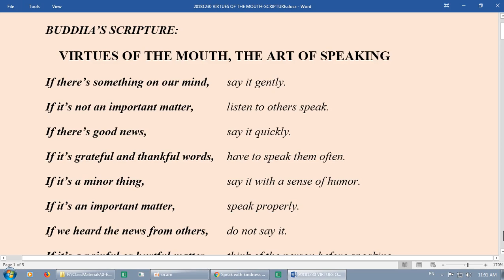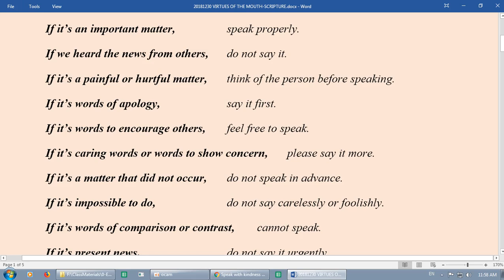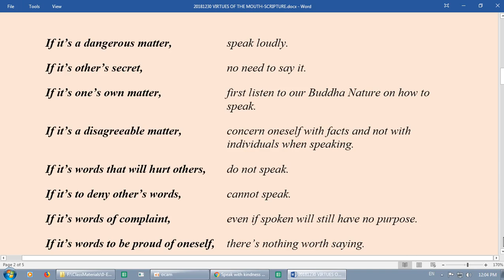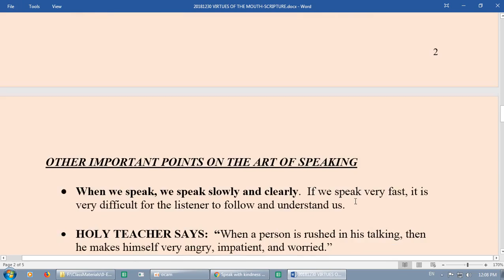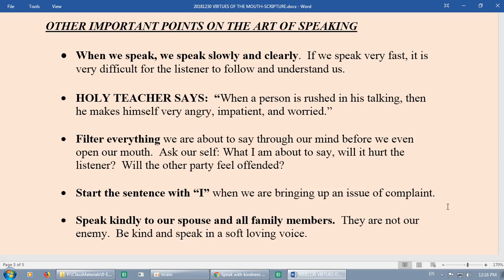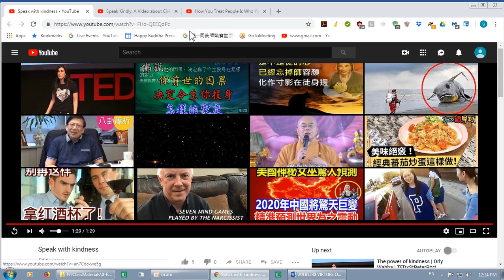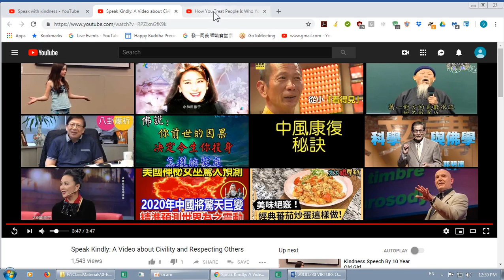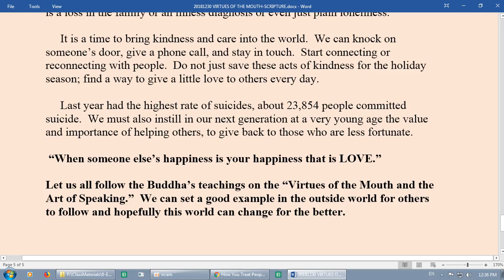20181230-2 Virtues of the Mouth & the Art of Speaking (Jean)